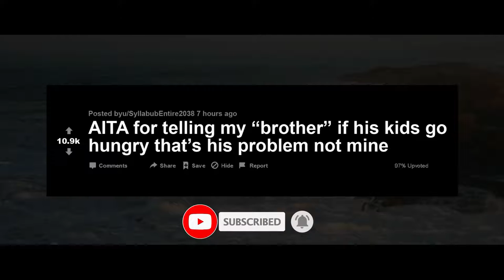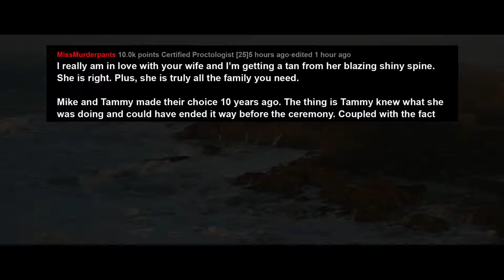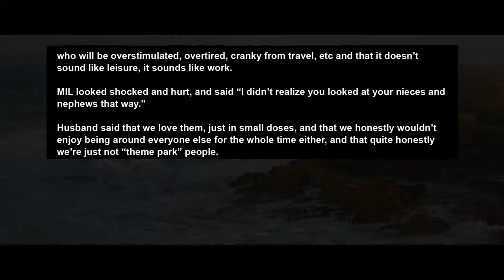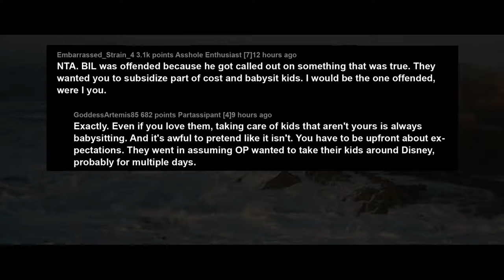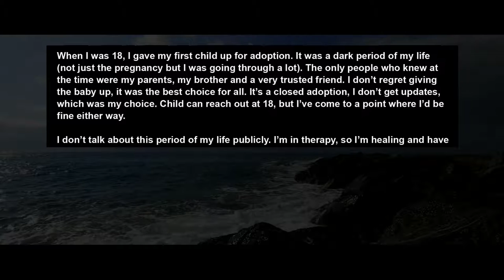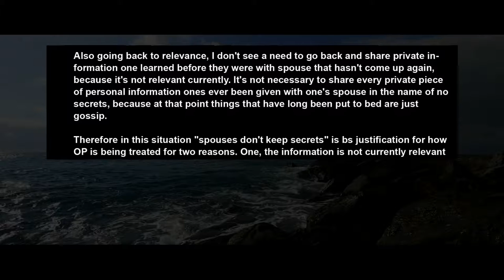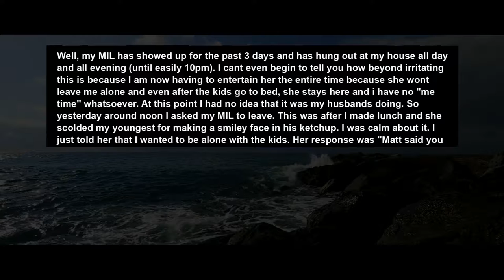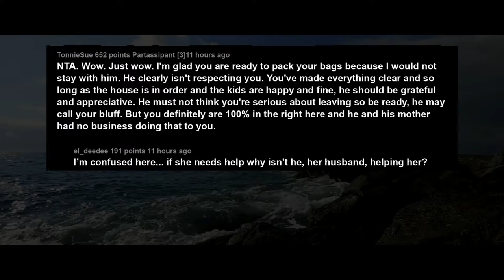Fiancee Left Me At The Altar For My Brother, They Demand I Get Over It & Help Them Feed Kids AITA